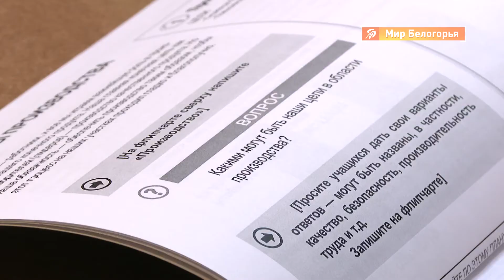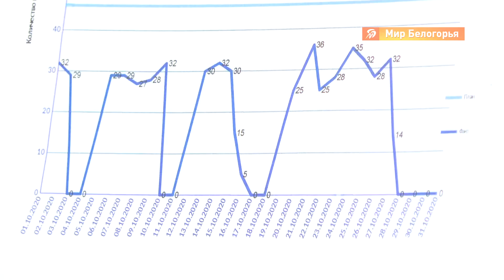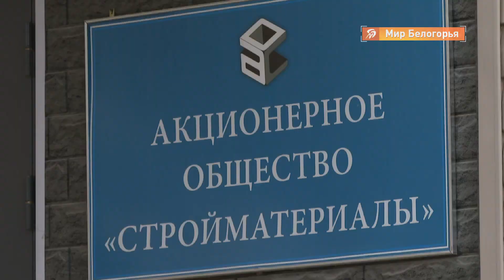Наставничество на производстве АО «Стройматериалы»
Пандемия для предприятий - это испытание. Как в такой сложный период на 100% выполнять производственный план, если сотрудники тоже болеют, переводятся на удаленный режим работы? Выход есть - внедрение системы наставничества. Она помогает новым сотрудникам быстро овладеть профессией, а тем, кто в штате уже давно, освоить смежные специальности.

Опыт наставничества есть в одном из крупных предприятий по производству высококачественных извести, мела и кирпича в Белгородской области – «Стройматериалы». Благодаря участию в национальном проекте «Повышение производительности труда и поддержка занятости» в Белгородской области им удалось под руководством Регионального центра компетенций, не смотря на пандемию, повысить производительность труда. Подробнее в сюжете.